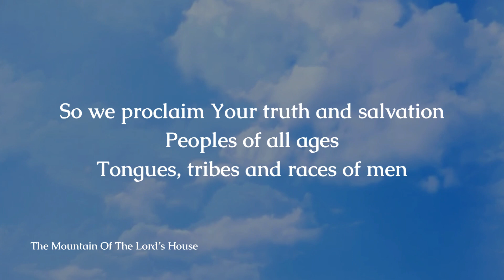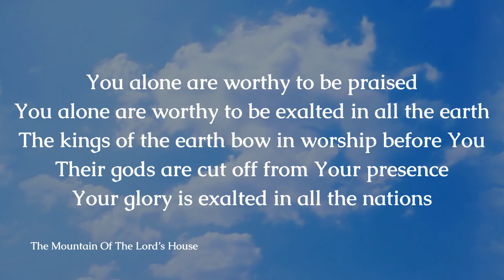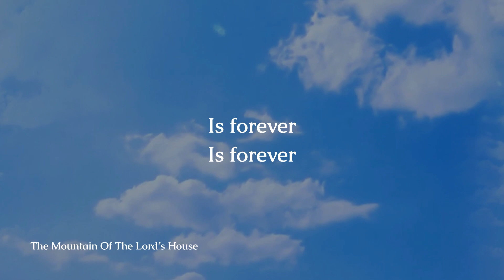The Mountain Of The Lord's House by LoveWorld Singers (Obi Shine, Lead) - Lyric Video